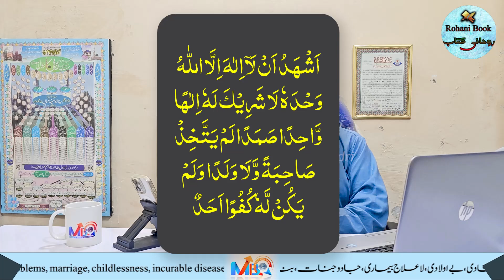crorepati hony ka sab sy barha raaz | wazifa for money | dolat ki dua | rohani book | mbq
Appointment Booking Number: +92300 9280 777